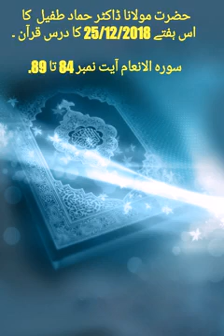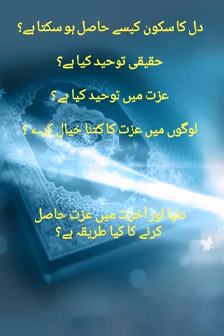سورۃ الانعام آیت نمبر 84 تا 89.حضرت مولانا ڈاکٹر حماد طفیل کا اس ہفتے 25/12/2018 کا درس قرآن ۔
حضرت مولانا ڈاکٹر حماد طفیل  کا
 اس ہفتے 25/12/2018 کا درس قرآن ۔سورۃ الانعام آیت نمبر 84 تا 89.
دل کا سکون کیسے حاصل ہو سکتا ہے؟
حقیقی توحید کیا ہے؟
عزت میں توحید کیا ہے؟
لوگوں میں عزت کا کتنا خیال کرے ؟
دنیا اور آخرت میں عزت حاصل
 کرنے کا کیا طریقہ ہے؟